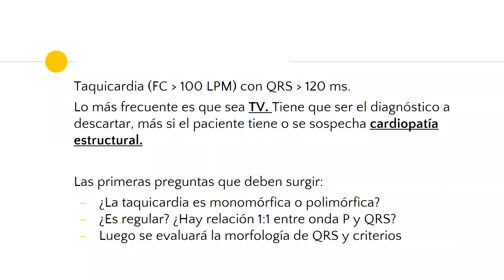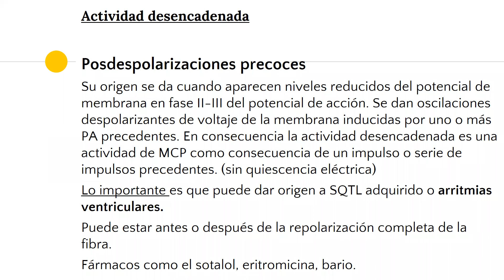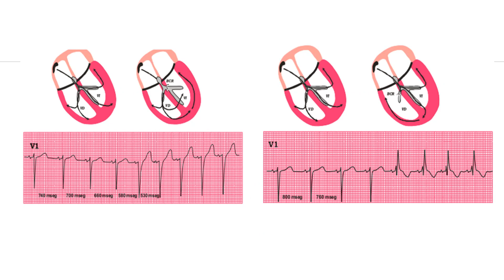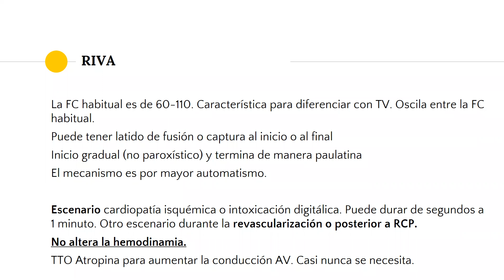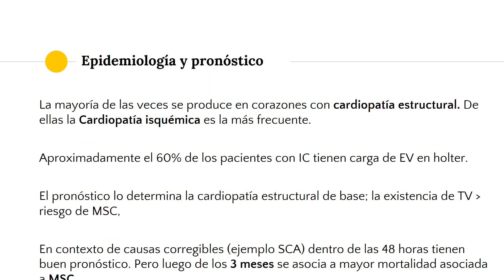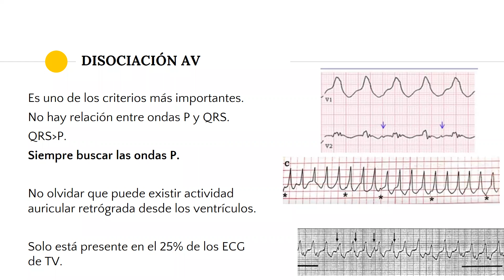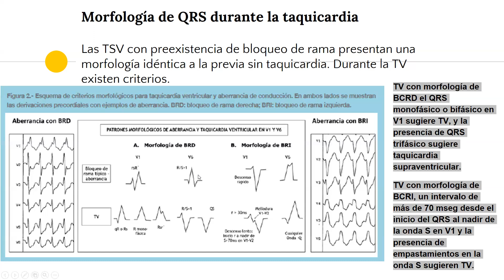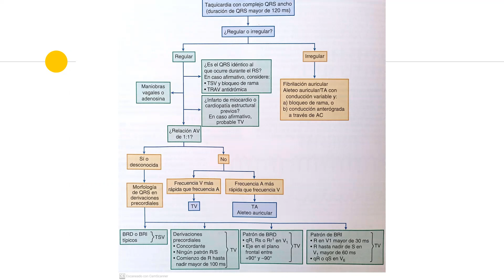Taquicardio QRS ancho primera parte